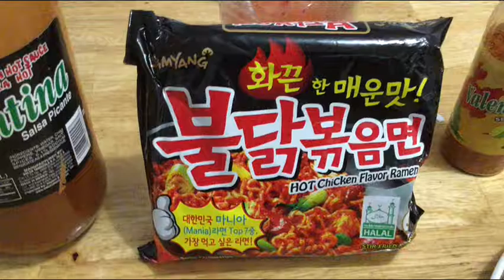Extreme spicy hot noodle ramen plus valentina hot salsa sriracha jalapeno Challenge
super reto super hot noodle hot ramen with valentina hot sauce salsa n sriracha cooking shows sopa tamen muy picante